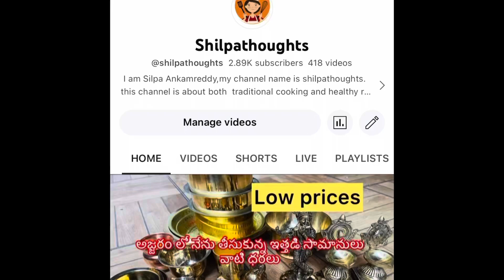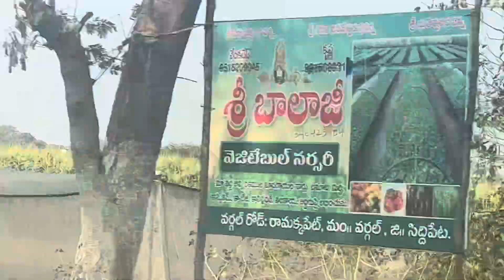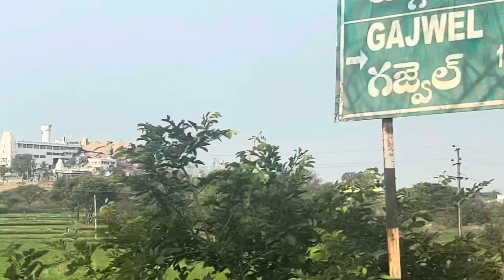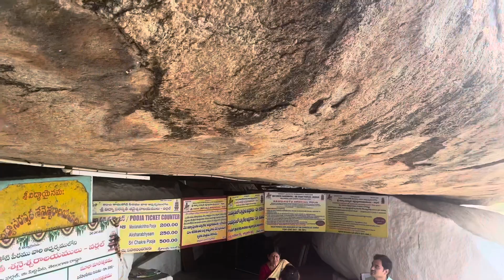తెలంగాణ లో famous విద్యా సరస్వతి దేవాలయం|wargal vidya saraswathi temple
Aksharabyasam / Annaprasana / Vidyarambham

Performed on all the days of the year.
Timings :

8:00AM to 12:00PM & 4:00PM to 6:00PM

8:00AM to 1:00PM & 4:00PM to 6:00PM

This Pooja is done for children generally above 2yrs as a start to education and learning.

Pooja Samagri AVAILABLE near Temple Pooja Stores
Devotees to bring the below samagri :

1 kg Rice,
2 Dry Coconut (Kudaka),
3 Betel nuts and dry kajoor  5-6 pieces
Betel leaves,
One Small flower garland for offering to Goddess,
Kid (Mandatory), Loose flowers (50Gm), Fruits,
1 Big Slate for pooja and couple of small or same size slates to distribute among children.